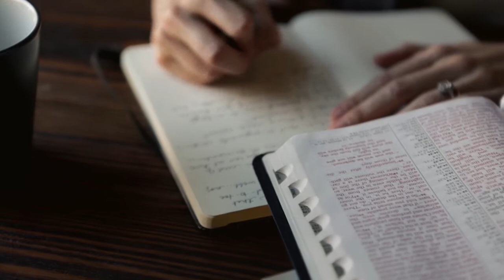My God Is... Most High | Psalm 57:2 // Marian Jordan Ellis